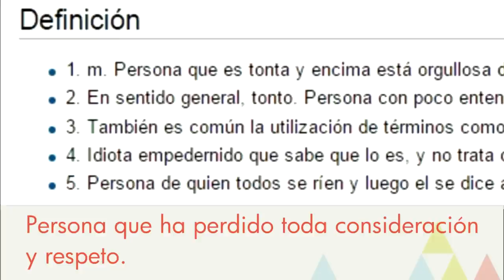Los 10 insultos más usados en España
Los insultos o tacos más comunes en España. Los más destacados del país en este ranking.